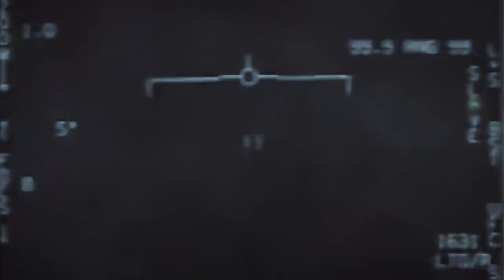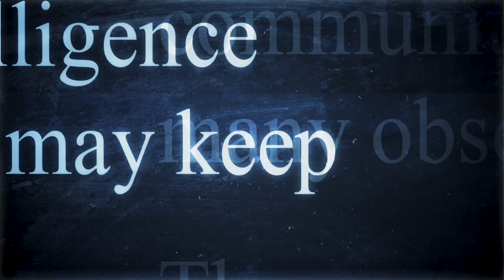The Pentagon UFO Files (Official Trailer)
Out Now!

For decades, secrets have been kept from us. Kept from us by the powers that be.
After years of silence and secrecy, the US government has finally revealed evidence of extra-terrestrial life which could shatter our very perception of mankind’s place in the universe.
Uncover the shocking truth behind the newly revealed Pentagon UFO files as we go deeper than ever before to scrutinise every detail, with in-depth analysis from scientific and military experts.
Now with military confirmation of unexplainable aerial phenomenon, the debate of alien life invading Earth is becoming a foreseeable possibility. Are we ready for what the future holds? And what questions still remain in the Pentagon UFO files.
Join some of Britain’s leading UFO researchers as they dissect the most momentous intelligence failure of our generation.
Have we been visited by extraterrestrial beings? Are we alone? You decide.